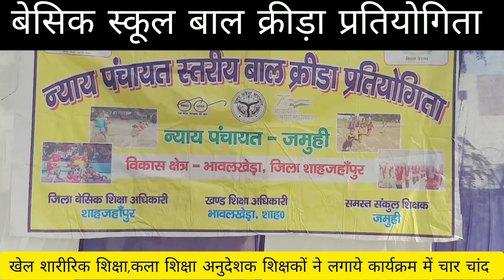अनुदेशकशिक्षक बेसिक स्कूलों के स्वर ताल हैं||यकीन न हो तो देखें ये वायरल वीडियोअनुदेशकलेटेस्टन्यूज़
नमस्कार साथियों
2013 से लगातार बेसिक शिक्षा विभाग के जूनियर हाईस्कूलों में अब प्राथमिक विद्यालय में भी अपनी कला और खेल कौशलों को बच्चों में समाहित कर रहे अनुदेशक शिक्षक आज अपने हक़ और सवैधानिक अधिकार की लड़ाई सुप्रीम कोर्ट में लड़ते हुए अपने यूनिक हुनर का बेहतरीन और शानदार प्रदर्शन कर रहे हैं। अनुदेशक शिक्षक और हमारे चैनल का बस एक ही उद्देश्य है परिषदीय विद्यालयों में पढ़ने वाले हर बच्चे को निपुण लक्ष्य तक ले जाना तो आइए हम सब मिलकर उठायें राष्ट्रहित में मशाल,

डी.के.देव।